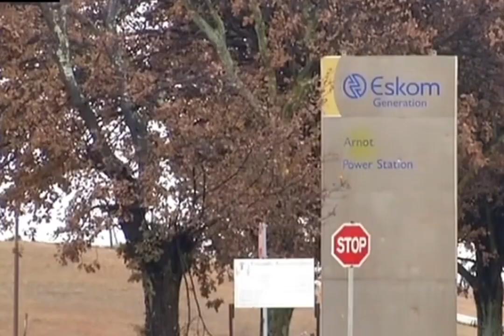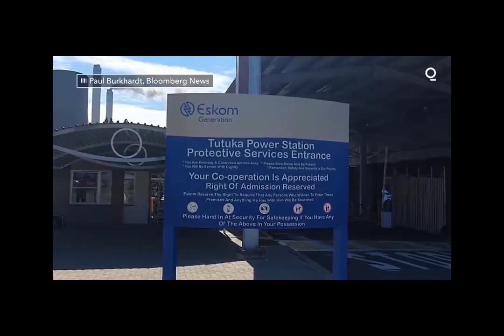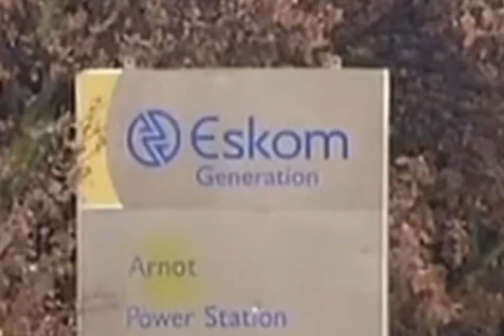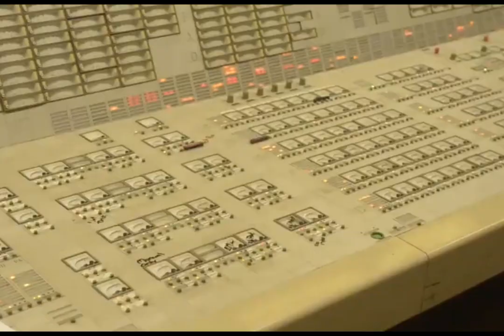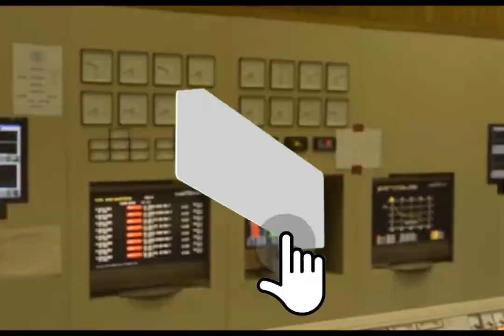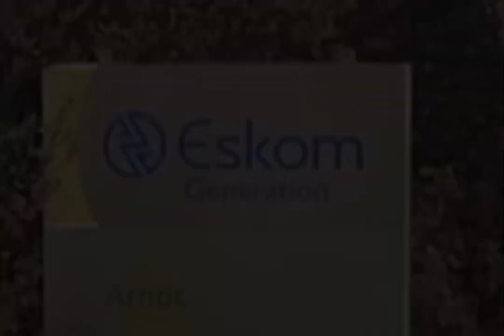10 minute Documentary, LOAD SHEDDING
Load shedding is currently the biggest problem in South Africa. The situation is getting bad and people are suffering. @sabcdigitalnews @BBCAfrica @aljazeeraenglish @TimelineChannel @60minuteslongplay @BBCNews